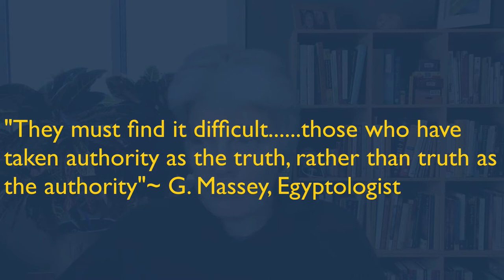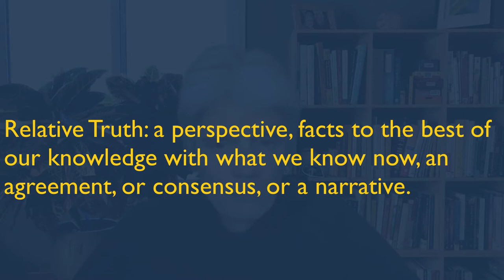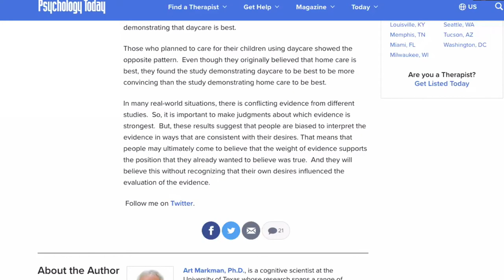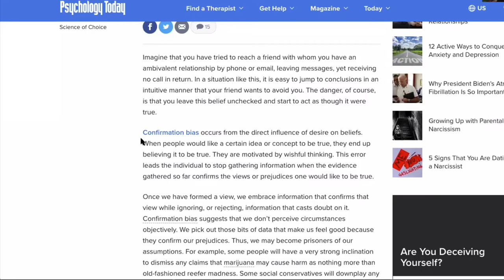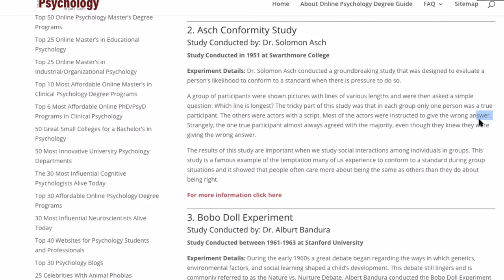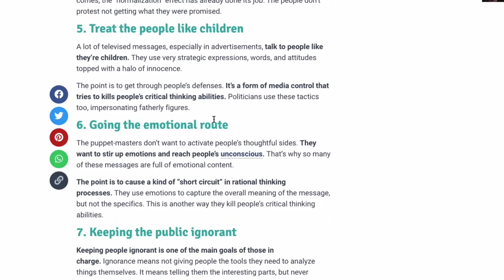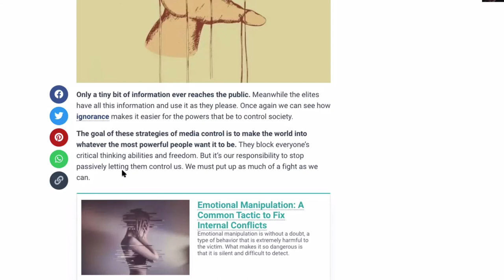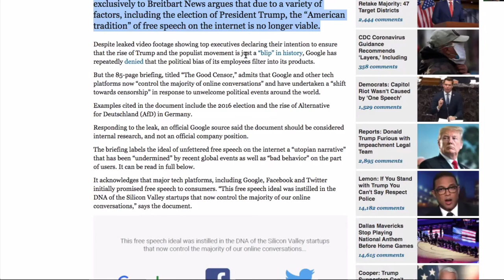How Information can control people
Those who control the information control the people.
How do you know what you know?
And how do you know if it is true?

"They must find it difficult. those who have taken authority as the truth, rather then truth as the authority"~ G. Massey, Egyptologist

Information does not equal ‘facts’ or ‘truth’. Information means your mind is in formation. You’re supposed to form your own opinion or idea, think for yourself, critically, play with it in your mind,  reflect on it, turn it over, bounce it off other ideas or your values. How does it feel? What does it mean? Then bounce it off other peoples ideas and opinions, listen, have conversations, learn with an open mind, always assuming someone knows something you don’t know yet.

There isn’t much that we can call Absolute Truth. What is irrefutable? Gravity? Mathematics?
God?

Most of the time we are dealing with Relative Truth: a perspective, facts to the best of our knowledge with what we know now, an agreement or consensus, or a narrative.

Even something as concrete as anatomy, is not as absolute as you think. Pathologists find new things up to this day. Not long ago they uncovered a knee ligament that had not been named or discovered before. (New ligament found in human knee

It is crucial for us human beings to never confuse a relative truth with an absolute truth. Confusing the two has the potential to cause havoc, confusion, polarity, crisis, war, fights, division, hatred etc. When we call others are enemy because they hold a different truth, we fuel conflicts.

The truth is complicated, because:
1 We use our mind to interpret information and the mind is very vulnerable to bias
2 The mind is under the influence/manipulated through other people, media, and social media .

Humans gravitate to what they want to be true or would like to be true.

Confirmation bias occurs because people are prone to believe what they want to believe.

Your emotions change the way you view the world, your perception. Emotions create a filter and you will interpret information under the influence of the emotion you experience.

Humans tend to conform to a standard in group situations. They care more about being the same as others than they do about being right. (Asch conformity study)

Information can easily be used to keep people ignorant and bring about fear, division, and hate.  The goal of strategies of media control is to make the world believe a desired narrative.

“How it is we have so much information, but know so little? -Noam Chomsky

BREITBART:
Psychologist Dr. Robert Epstein: Google is the most powerful mind-control engine ever created

‘THE GOOD CENSOR’: Leaked Google Briefing Admits Abandonment of Free Speech for ‘Safety And Civility’

How successful this control by the media is , depends on the receiver and their emotional state.  Repetitive messages can be used to manipulate a psychological state wherein people are more susceptible to the deception.

There is no doubt in my mind that in the last year massive media control using multiple strategies took place, to control what humans on this planet believe, to make people compliant, obedient, keep them ignorant, complacent, and desensitize them so that the “new normal” feels not just normal but is acceptable!